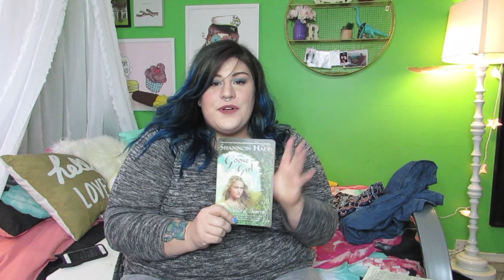March Favorites 2016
Here is my obligatory monthly favorites for this month! Take a little looks below for links and more info...

About me:

Oh hey!

My name is Jess and I'm a feisty gal from New England! My vids are mostly about plus size fashion, but I also make a some other lifestyle type videos as well. My favorite vids to film are drunk diys...I'm sure you can imagine why.

I try to upload every Sunday (around 7 pm EST) but I'm a pretty self aware hot mess (hence the name) so I sometimes have a little difficulty adhering to that schedule - to any sort of schedule actually.